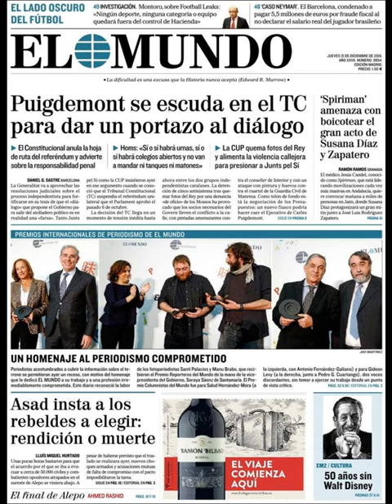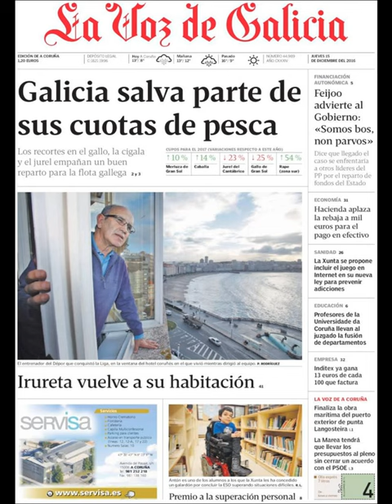Noticias Jueves 15 Diciembre 2016 Principales Titulares Portada Diarios Periódicos España Spain New